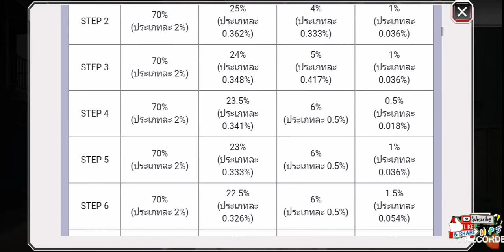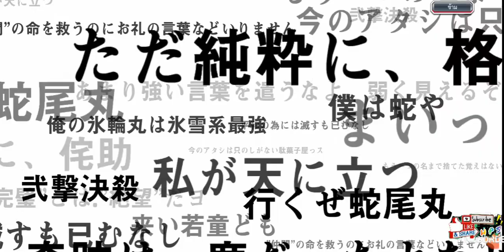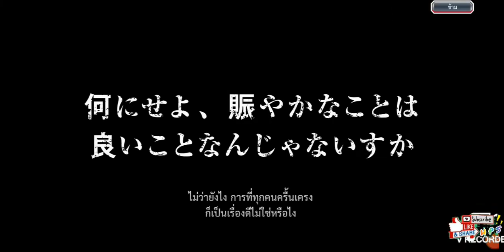Bleach Brave Souls EP3 ลูกแก้ววิญญาณ 2015 เพื่อนายคนเดียว คุจิกิ เบิยคุยะ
BleachBraveSouls Bleachเทพมรณะ คุจิกิเบียคุยะ 2015 เพชรแล้วน่ะได้ไหม